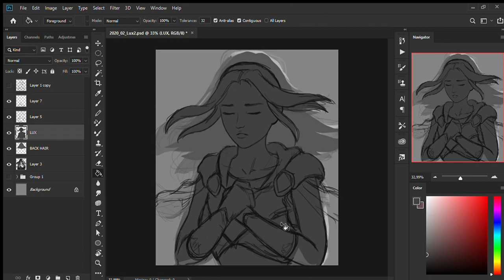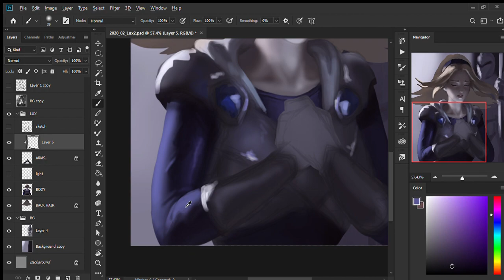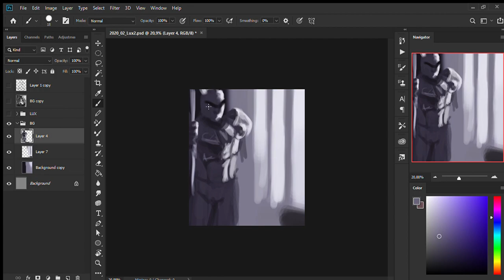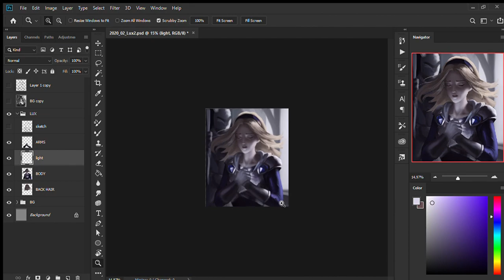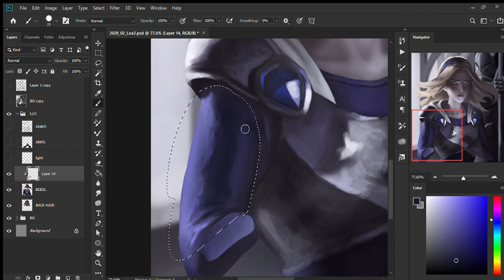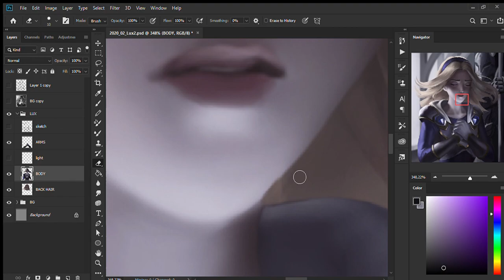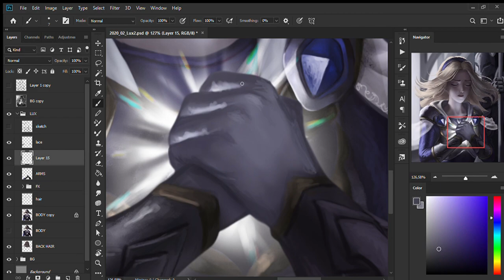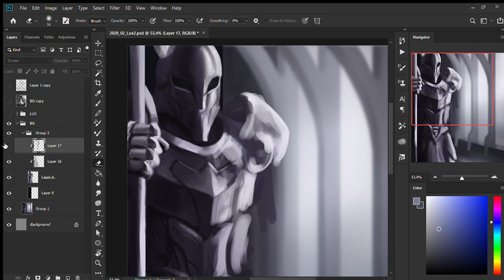Lux Speedpaint - Photoshop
My second speedpaint is a portrait of Lux, one of my favorite champions in League of Legends. Hope you like it ^^'